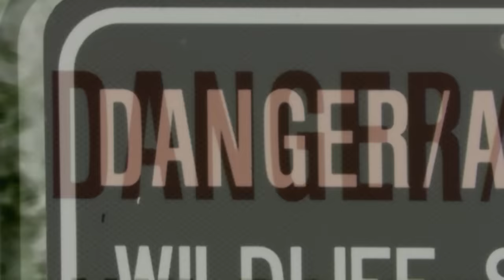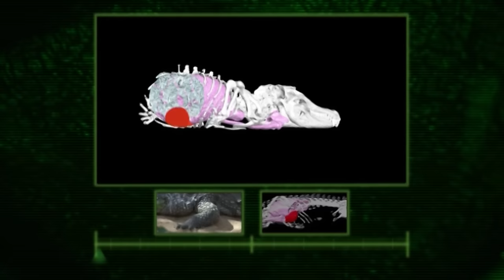Supersize Crocs: Pursuit of the World's Largest Monster | Full Episode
Three decades ago, Romulus Whitaker, a crocodile biologist, measured the skin of an extraordinary Salt Water Crocodile, surpassing 20 feet in length. Since that pivotal moment in 1983, only one other creature has been genuinely recorded at such an impressive size. Now, at the age of 63, Rom expresses concern that these colossal specimens might be on the verge of extinction. Motivated by this apprehension, he has embarked on a personal quest, tracing the trail of the supercrocs.

This episode is rated TV-PG.